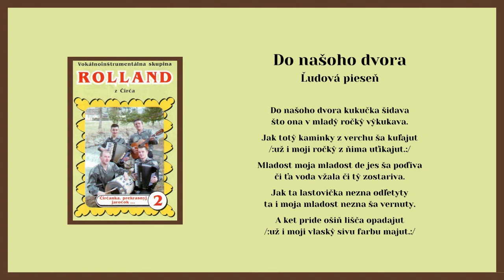ROLLAND 2, Do našoho dvora kukučka šidala, ľudová, Videorohaľ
Kúpiť album "ROLLAND 2 - Čirčanka prekrasnyj jaročok", na USB kľúči ako piesne mp3

Hudobná skupina Rolland datuje svoju históriu od roku 2000. Jej členovia sú rodákmi z malebnej rusínskej obce Čirč v okrese Stará Ľubovňa. V roku 2002 vydali vo vydavateľstve Videorohaľ svoj druhý album pod názvom "Čirčanka prekrasnyj jaročok", ktorý obsahuje 15 rusínskych autorských a ľudových piesní.